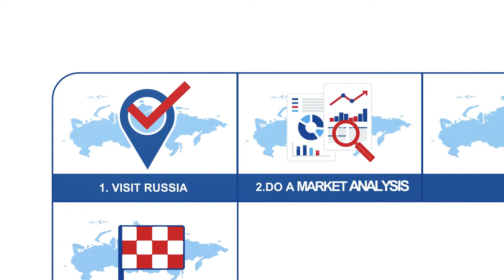Doing business in Russia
How to do business in Russia  in 10 easy steps with Russian Asian Business Union